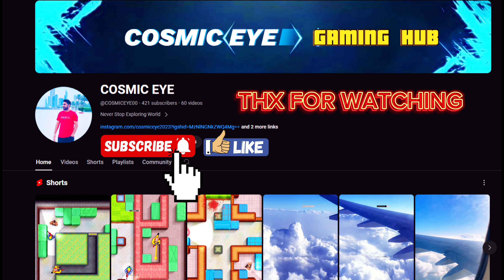Soon i Will Play Like a PRO जल्द ही मैं एक PRO की तरह खेलूंगा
Soon i Will Play Like a PRO जल्द ही मैं एक PRO की तरह खेलूंगा bgmi pubg bgmilive gameplay games gamers ps4 @TotalGaming093